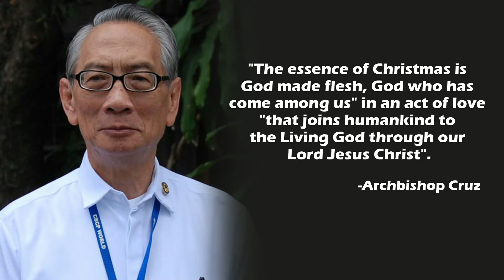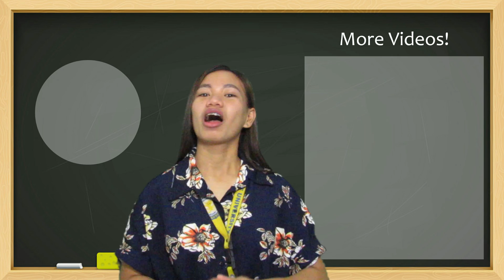Filipino Customs and Traditions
Culture plays an essential role in how children make sense of the world. A decisive difference between children’s learning and any intelligent technical system is that technical systems can recognize and organize information, but cannot grasp its meaning. Development of signification and adoption of the appropriate cultural tools (symbols, meanings, scripts, goals etc.) of human activity are basic challenges of early learning.

              Our culture is a big reflection of our great and complex history. Filipino culture is unique compared to other Asian countries, and beliefs apply every day in the life of the Filipinos and reveal how rich and blessed the culture the people have.

1. Marriage and Wedding Customs
2. Death
3. Society
4. Christmas in the Philippines
5. Fiestas
6. Living with Parents
7. Eating with a Fork and Spoon
8. Eating with Hands (Kamayan)
9. Balikbayan Boxes